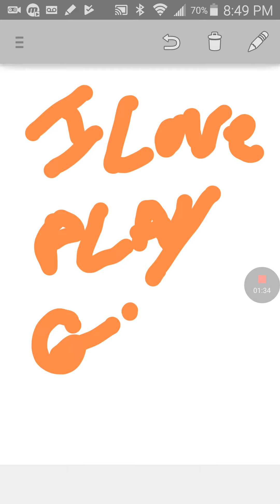My cool drawing not